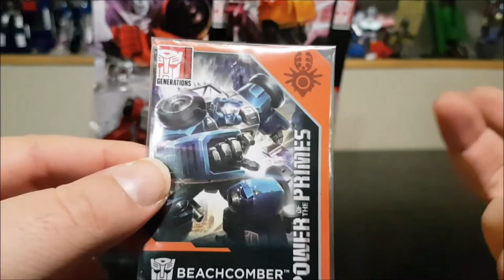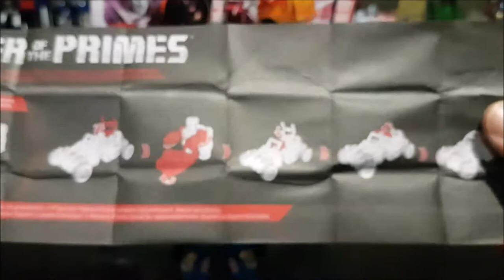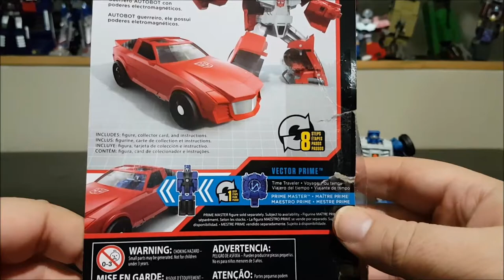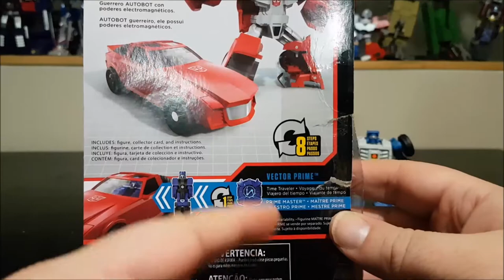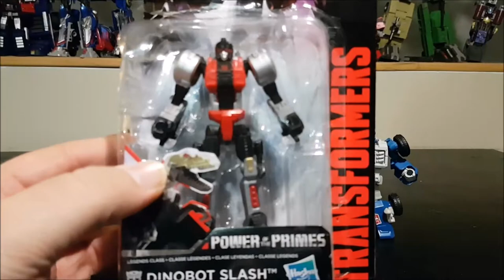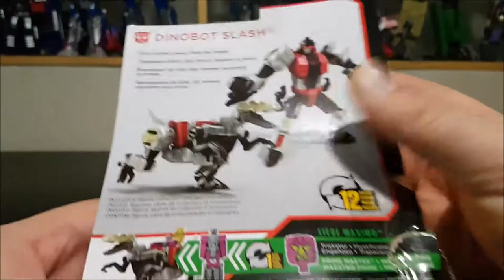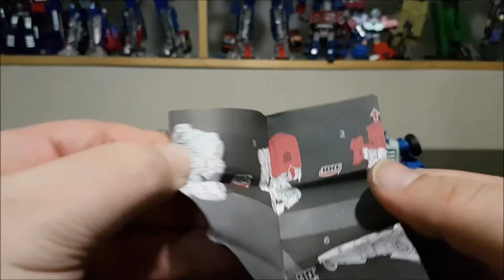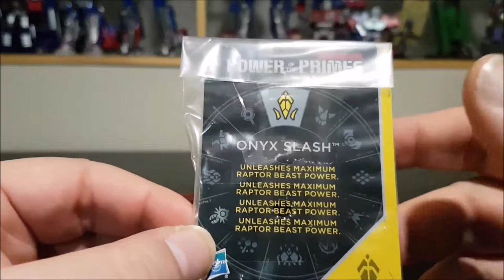Video Review of Wave 1 - Power of the Primes - Legends Class